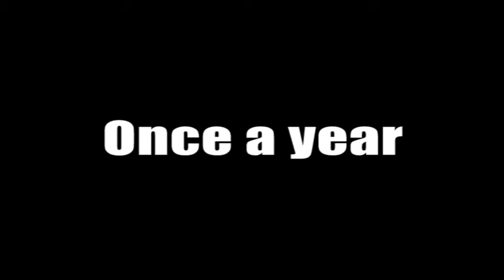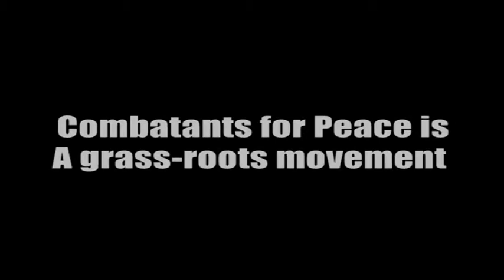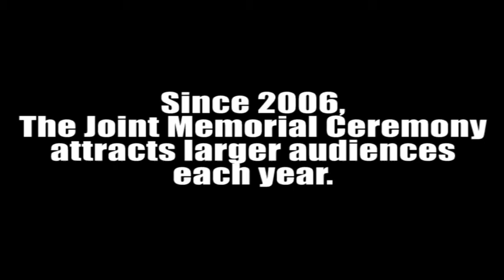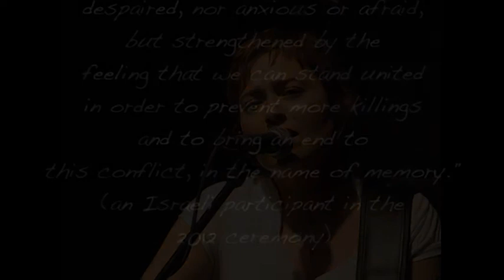Call for Support! Help us to hold the next Israeli-Palestinian Memorial Ceremony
Sharing our Bereavement Call for Contribution

Combatants for Peace is holding the alternative Israeli-Palestinian commemoration ceremony for the 8th time this year. The event has become increasingly important for victims from both sides of the conflict as well as for the wider public who wish to acknowledge each other's grievances and promote a dialog of peace.

The ceremony boldly touches on the exposed nerves of the Israeli - Palestinian conflict and brings together bereaved family members from both sides who call together for the ending of the conflict using nonviolent means.

The ceremony is also attended by artists, public figures and prominent intellectuals, who believe that on such a significant day for the Israeli society we should be reminded that it is possible to create a different reality.

The ceremony is designed and produced by the Combatants for Peace movement who relies entirely on donations, activists and volunteers to carry out its actions including this ceremony that has become its flagship annual event. The number of people attending this event increases every year and last year we enjoyed a turnout of 2000 people.

This year, the ceremony will take place at the Trade Fair Center to accommodate an anticipated larger number of attendees. As the service grows in size, so do the costs while it is becoming increasingly difficult to raise funds from the Israeli public for such causes.

We are relying on the generosity of individuals like yourself and we kindly ask you to help us make this important event happen again this year. We have to raise the necessary funds by the end of February!

We would also highly appreciate wider distribution of this call for contribution.

To have a taste of what we do kindly watch this short clip:

Let us not wait, but bring the day that we all wait for..